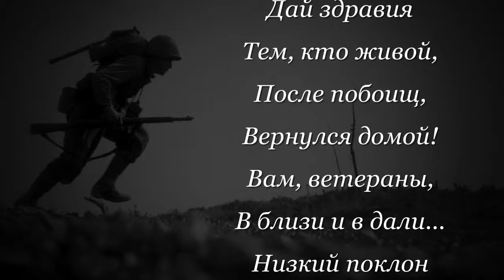Вам, Ветераны!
Журавли